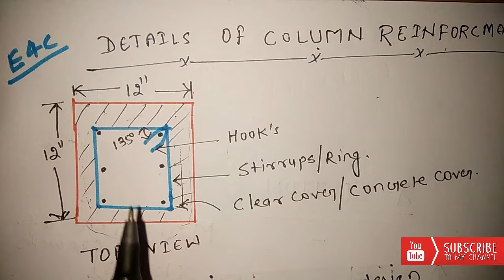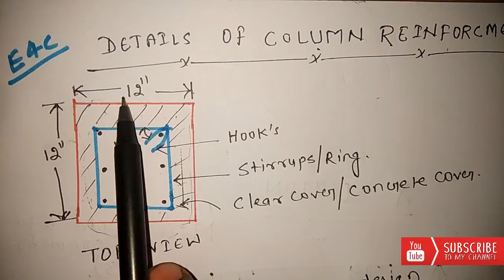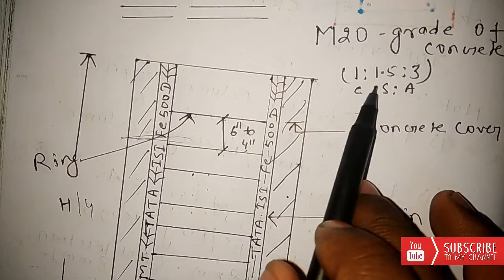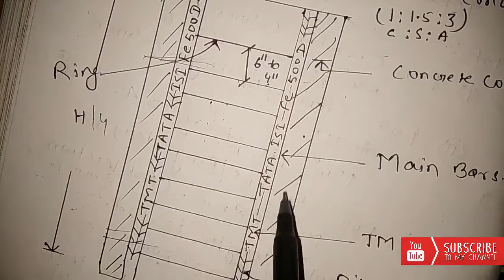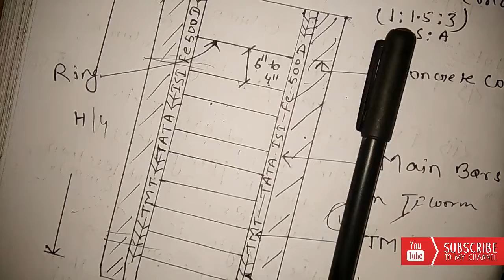how to design columns for a building| how to design column| how to design column reinforcement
Hello
Dosto aaj mai aap  ko desigh of column ke bare me btaya hu   ummeed krta hu aap ko psand aaye.